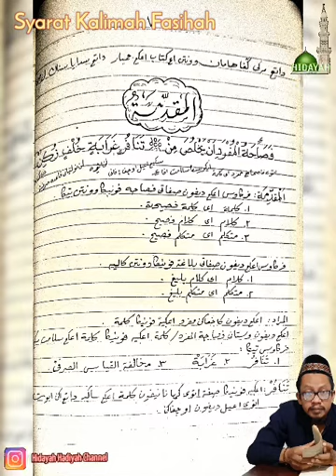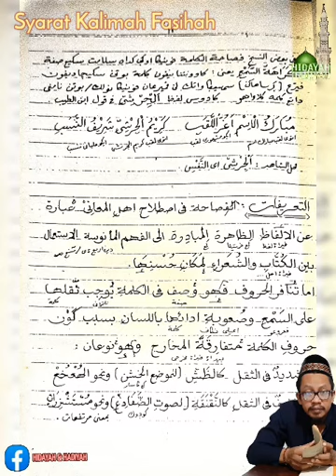Jauharul Maknun #5 Fashahah mufrod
TENTANG FASHĀḤAH

Fashāḥah menurut lughat/bahasa, ialah perkataan yang jelas. Sedangkan menurut istilah, hal ini berbeda tergantung penggunaannya, yaitu:

1. Fashāḥah-kalimah atau fashāḥah-mufrad (fasih berkata).

2. Fashāḥah-kalām (susunan perkataannya).

3. Fashāḥah-mutakallim, sebagaimana yang akan diterangkan in sya’ Allah.

I. FASHĀḤAT-UL-KALIMAH, IALAH:

فَصَاحَةُ الْمُفْرَدِ أَنْ يَخْلُصَ مِنْتَنَافُرٍ غَرَابِةٍ خُلْقٍ زُكِنْ

Artinya:

“Adapun fashāḥat-ul-mufrad (kalimah), ialah kalimat itu harus memenuhi syarat 3 (tiga):

1. Urutan kalimah harus tidak Tanāfur (kalimat yang sukar diucapkan).

2. Harus bersih dari sifat Gharābah (kalimat yang sukar artinya).

3. Tidak menyalahi kaidah hukum kalimat (kaidah Nahwu atau Sharaf).

Adapun contoh-contohnya sebagai berikut:

a. Contoh Tanāfur, seperti: (الْهُعْخُعُ) = tumbuh-tumbuhan yang hitam.

Kalimat itu disebut Tanāfur, karena bergandengan antara hā’ besar dan ‘ain.

b. Contoh Gharābah, seperti kata orang Badui:

مَا لَكُمْ تَكَأْكَأْتُمْ عَلَيَّ كَتَكَأْكَئِكُمْ عَلَى ذِيْ جَنَّةٍ إِفْرَنْقِعُوْا

Artinya:

“Apakah maksud kamu sekalian berkumpul di sini seperti terhadap orang gila, silakan kamu sekalian ke sana (bubar).”

Kalimat (تَكَأْكَأْتُمْ) dan (إِفْرَنْقِعُوْا) itu disebut Gharābah sebab sukar artinya, karena itu tidak dapat disebut fashāḥah.

c. Contoh yang menyalahi kaidah Nahwu atau Sharaf, seperti:

الْحَمْدُ للهِ الْعَلِيِّ الْأَجْلَلِ الْوَاحِدِ الْفَرْدِ الْقَدِيْمِ الْأَوَّلِ

Artinya:

“Segala puji bagi Allah Dzat Yang Maha Mulia, Yang Maha Agung, Yang Maha Esa, Yang Tunggal, Yang Qadim dan Yang Pertama.”

Kalimat (الْأَجْلَلِ) ini tidak fashāḥah, karena huruf dua yang sama makhraj-nya itu bila terkumpul pada satu kalimah, harus di-idghām-kan, jadi seharusnya (الْأَجَلِّ).